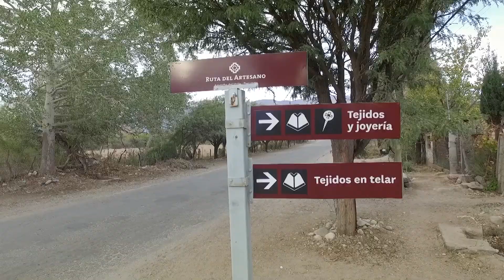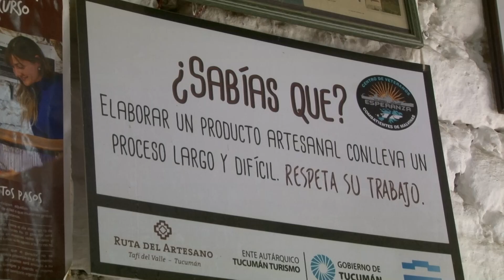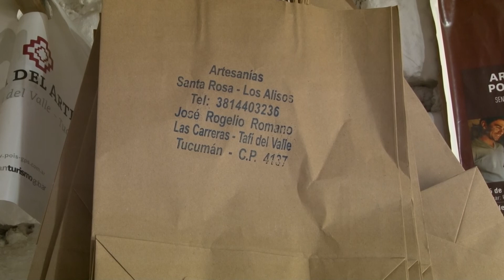TELAR TRADICIONAL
El telar plantado o telar tradicional es cada vez mas difícil de encontrar. En el Valle de Tafí, en Las Carreras, siguiendo la ruta del artesano, podemos conocer esta tradición preservada por dos artesanos tejedores que producen magnificas piezas.
Rogelio Romano es uno de ellos.